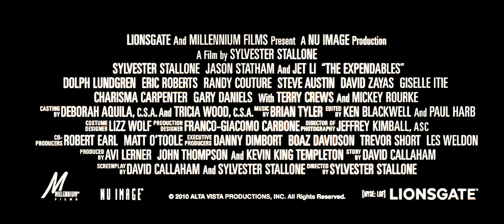The Expendables Trailer (HD)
A group of mercenaries is hired to infiltrate a South American country and overthrow its ruthless dictator. Once the mission begins, the men realize things aren't quite as they appear, finding themselves caught in a dangerous web of deceit and betrayal. With their mission thwarted and an innocent life in danger, the men struggle with an even tougher challenge -- one that threatens to destroy this band of brothers.